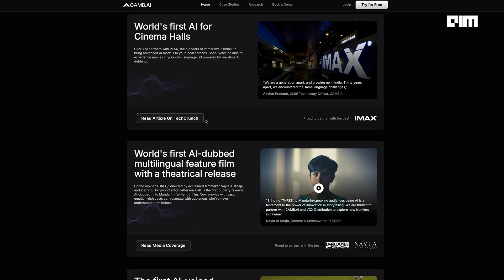Instant AI Dubbing on Your Devices Just Got Real !! CAMB.AI’s Big Shift With Broadcom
Imagine watching your favorite show instantly dubbed in your own language - not by a studio, but by AI running right inside your TV. That’s where CAMB.AI is headed. The deep-tech startup, known for its generative speech and real-time translation models, has just announced a collaboration with Broadcom to bring its AI capabilities directly onto Broadcom’s chipsets. This partnership could redefine how edge AI works — powering real-time voice translation and dubbing on devices like TVs, set-top boxes, and even mobile phones, all running natively on Broadcom hardware.

For Broadcom, it’s a signal of how serious the company is about AI acceleration at the edge. And for CAMB.AI, it marks a pivotal moment — moving from being a software innovator to a player shaping the future of AI-powered hardware experiences.

I caught up with Akshat Prakash, Co-founder and CTO of CAMB.AI, for an exclusive interaction right before this big announcement. He breaks down what the collaboration means for them, for creators, for consumers, and for the multilingual internet.